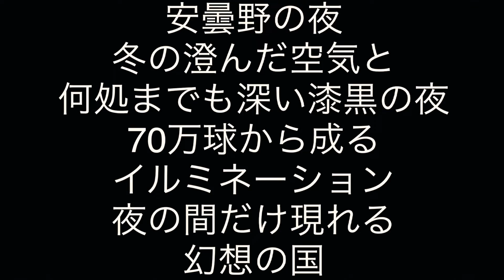新年 明けましておめでとうございます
agaru でーすっ

本年も皆さんと一緒にYouTubeチャンネル
agaru_JAPAN を作っていけたらなと思います

さて新年初動画は
友達のミュージシャンが
寝起きハイテンションという遊びをしてまして
……その無言の挑戦 受けて立つっ‼️

国営アルプス安曇野公園

安曇野の夜
冬の澄んだ空気と
何処までも深い漆黒の夜
70万球から成る
イルミネーション
夜の間だけ現れる
幻想の国

いつか皆さんが遊びにいらしてくださったら
嬉しいです

ちょっとでも agaru 面白いな、いいね、
興味あるな～と思ってくれましたら、
皆様への感謝を常に胸に。

※ agaru への企画・リクエスト、メッセージ等ございましたら、
へDM宜しくお願い申し上げます☆

アガル ジャパン